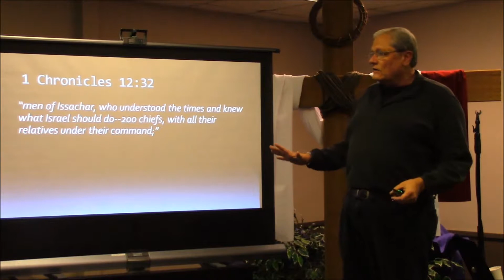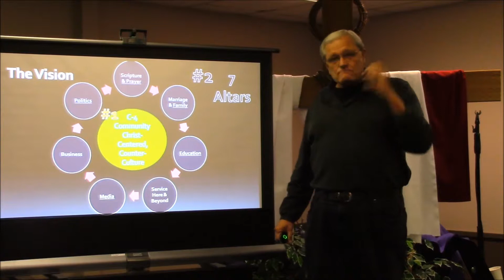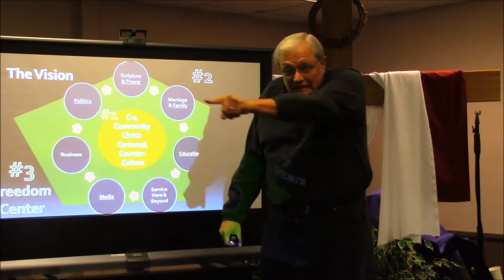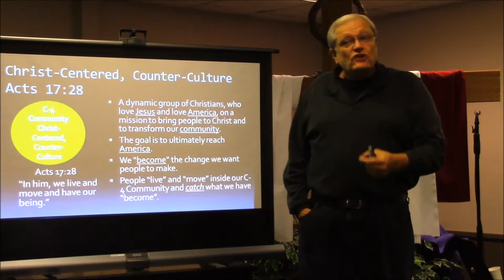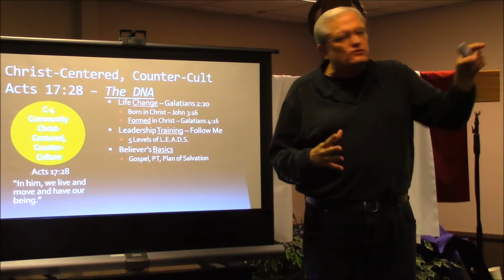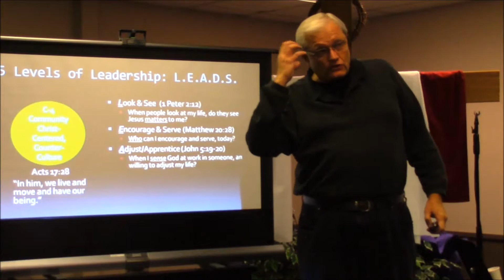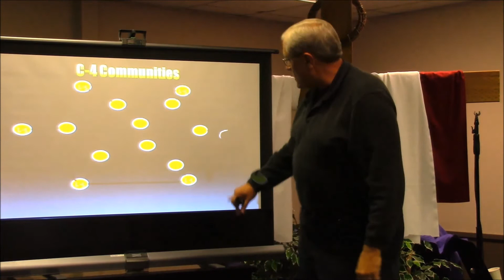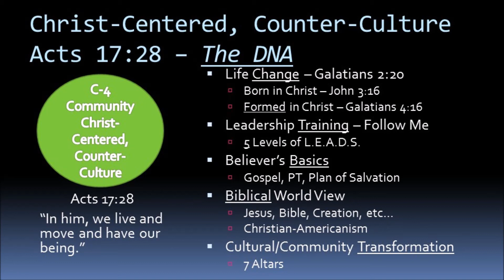The Vision for Saving America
In this video, Pastor Gary shares an overview of how God can bring America back through us.